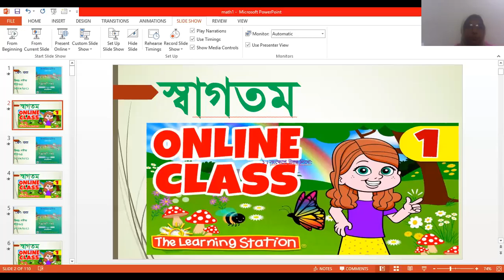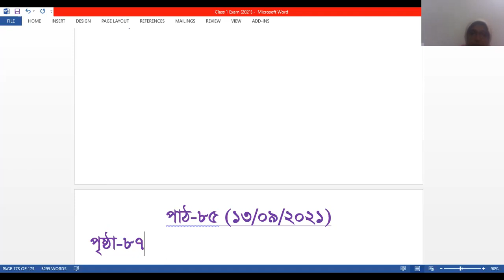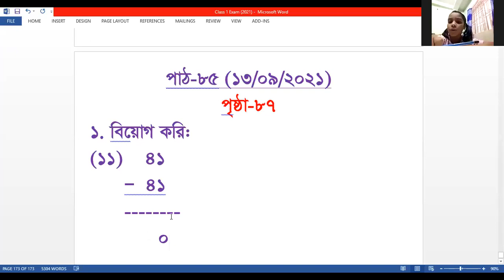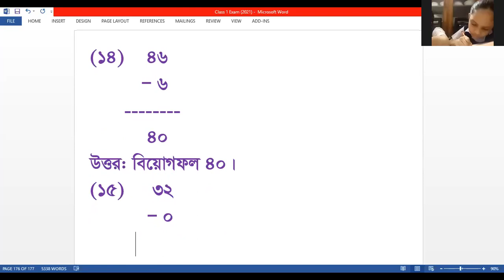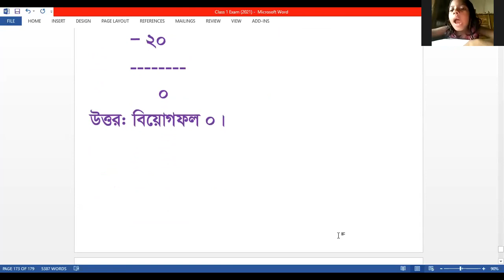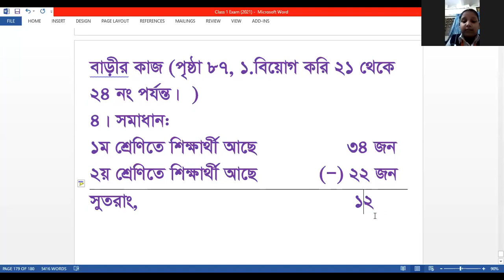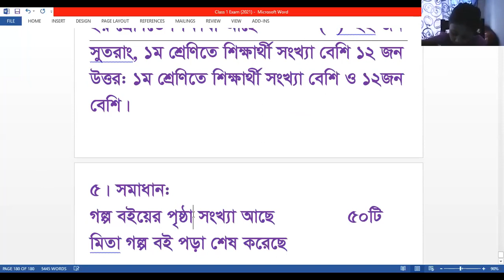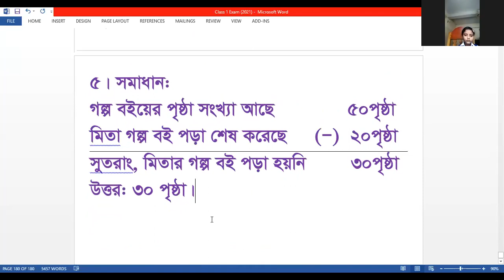EUGSC, Class- 1, Subject- Math, Lecture- 85, Taslima Begum Mini, Date- 13/09/2021